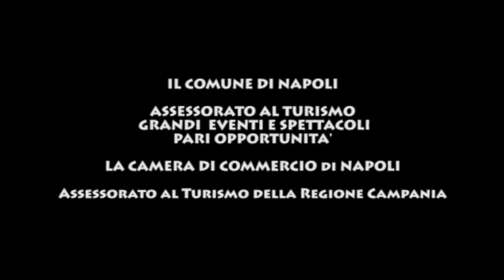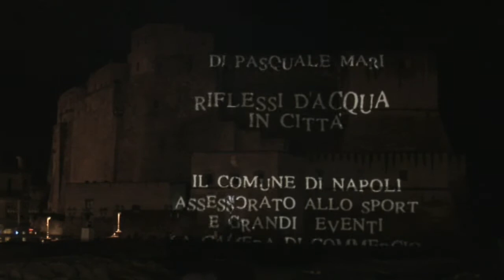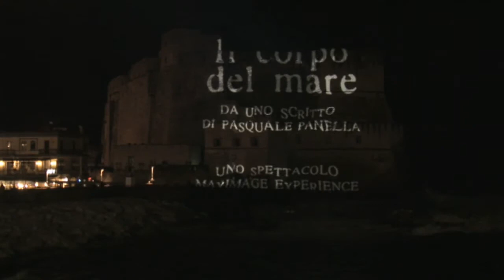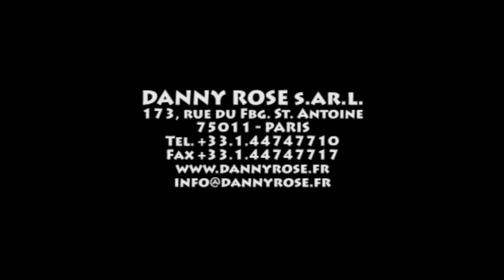Il Corpo del Mare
Dal progetto di Pasquale Mari: RIFLESSI D'ACQUA IN CITTA'

IL COMUNE DI NAPOLI, ASSESSORATO ALLO SPORT  E GRANDI  EVENTI, LA CAMERA DI COMMERCIO presentano

da uno scritto di Pasquale PANELLA

UNO SPETTACOLO MAXIMAGE EXPERIENCE DANNY ROSE

REGIA E CONCEZIONE IMMAGINI
PAOLA CIUCCI   LUCIA FRIGOLA

DIREZIONE ARTISTICA
SERGIO CARRUBBA

MUSICA
NARAYANA MINOZZI

PRODUCER DANNY ROSE
AMEDEO UGOLINI

PRODUZIONE ESECUTIVA
ETABETA PRODUZIONI
ALESSANDRO DAL PRA